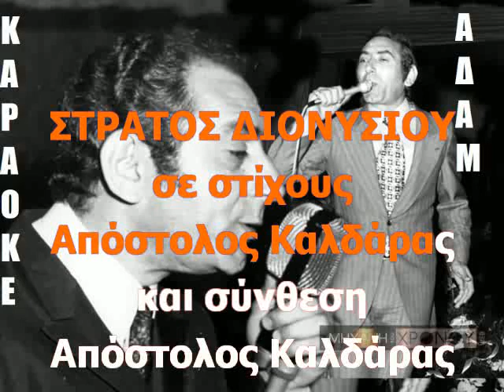καραοκε αδαμ ΕΝΑ ΒΡΑΧΟ ΣΤΡΑΤΟΣ ΔΙΟΝΥΣΙΟΥ ΕΠΕΞΕΡΓΑΣΙΑ ΗΧΟΥ ΚΩΣΤΑΣ ΠΑΠΑΔΟΠΟΥΛΟΣ